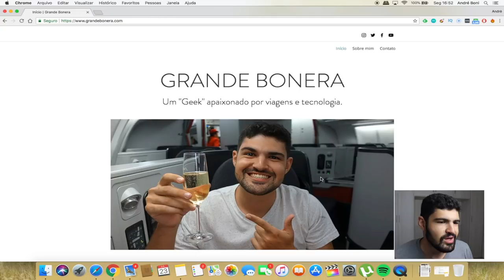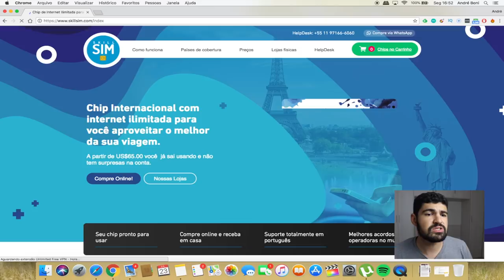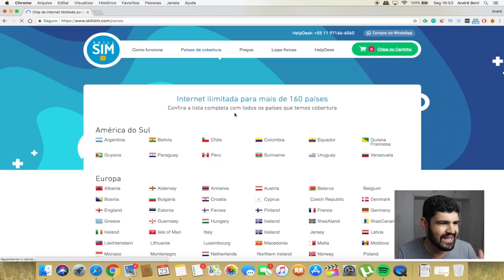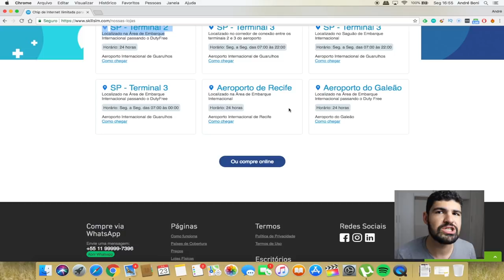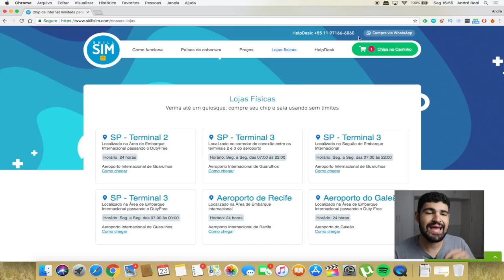INTERNET RÁPIDA e BARATA no EXTERIOR!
CELULARES COM OFERTA ESPECIAL! (Comprando por aqui você ajuda o canal)

AMAZON PRIME

IPHONE 7
IPHONE 7+
IPHONE 8
No vídeo de hoje eu vou dar uma super dica para quem está planejando uma viagem para o exterior.